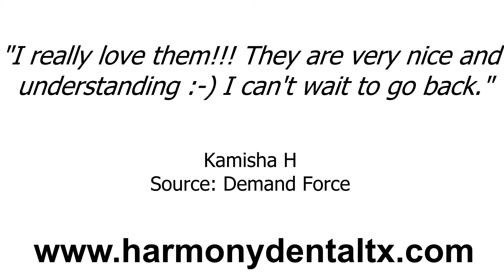Harmony Dental - REVIEWS - Pasadena, TX Orthodontists Reviews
Reviewed: ★★★★★ Harmony Dental is a top reviewed Orthodontists in Pasadena, TX . This video shows some of the excellent reviews and testimonials that have been offered by their happy clients. (Real reviews by real customers)

For more information you can visit them at:
Harmony Dental